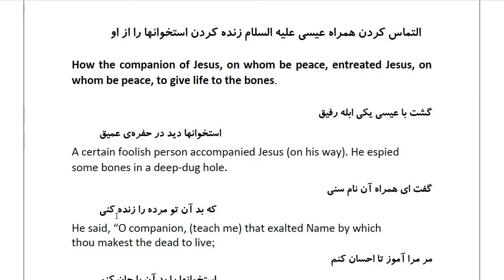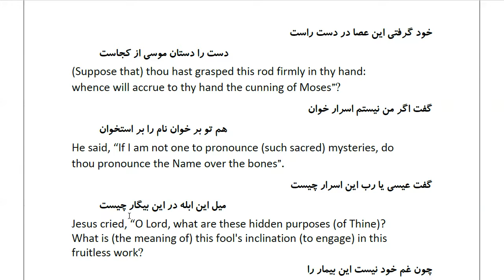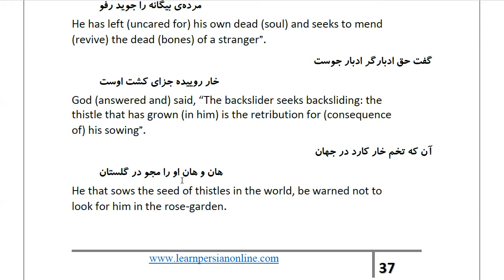Masnawi Rumi: In Farsi with English Translation: Part 178: How the companion of Jesus